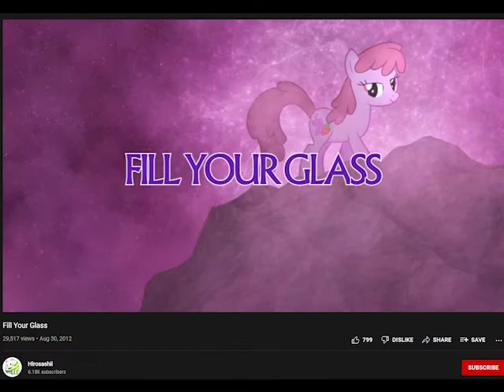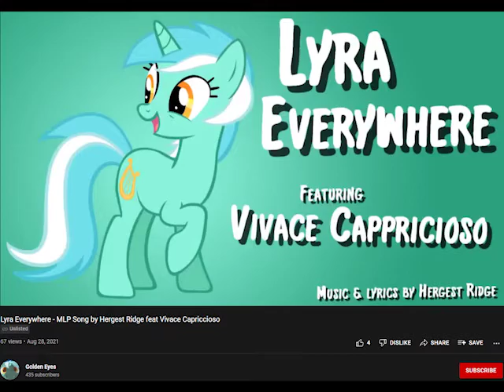Hobby-Horse Episode #3 "A Mare visits /ck/"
It's been a couple months since the last episode was released, delays won't happen again.
This is the longest episode to date so hopefully it was worth the wait. Enjoy the food ponies, world building, and what-if questions.